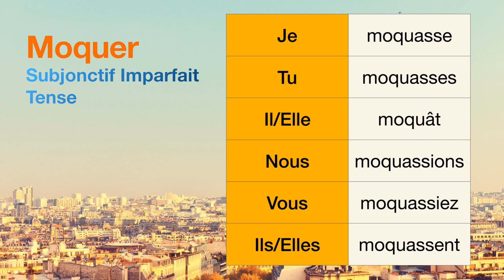How to conjugate Moquer (to mock ) in Subjonctif Imparfait tense.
The conjugations for Moquer (to mock ) in Subjonctif Imparfait are
Je moquasse
Tu moquasses
Il moquât
Nous moquassions
Vous moquassiez
Ils moquassent